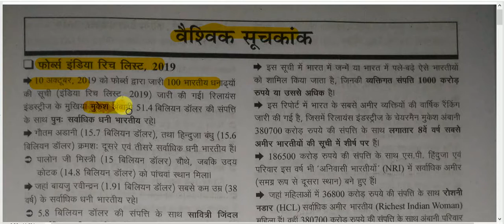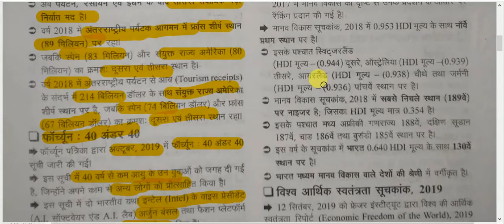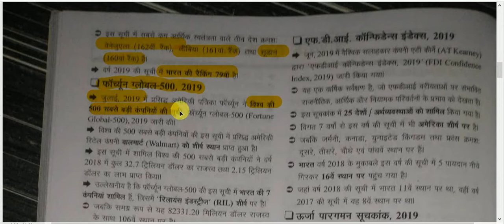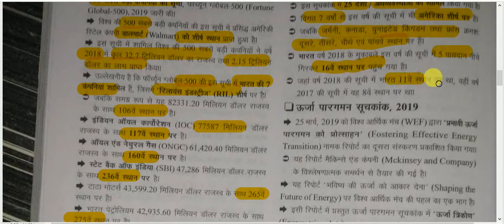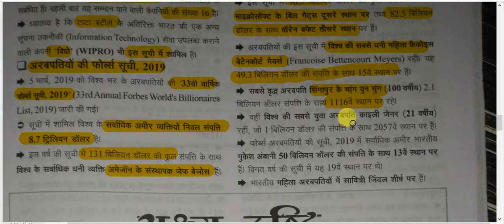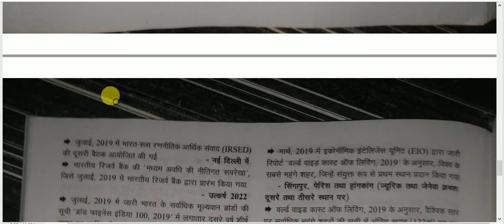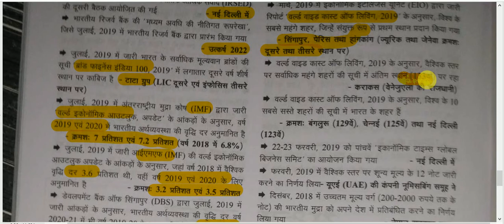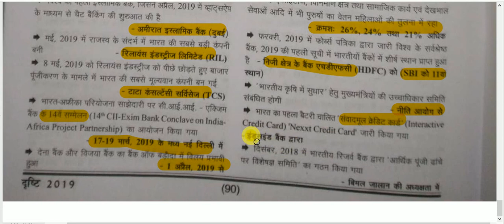सम-सामयिक घटना चक्र 2019 ||राजकोषीय घटनाक्रम | वैश्विक सूचकांक